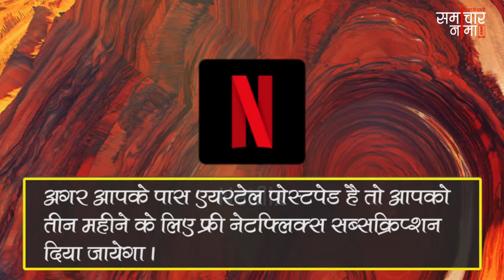अगर आप Netflix को फ्री में उपयोग करना चाहते हो तो इस तरिके को अपना सकते हो